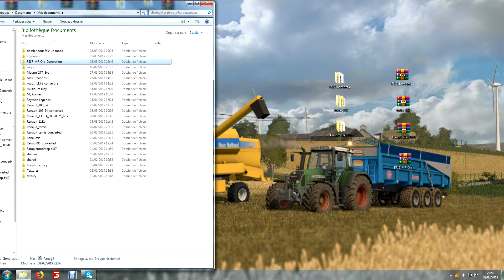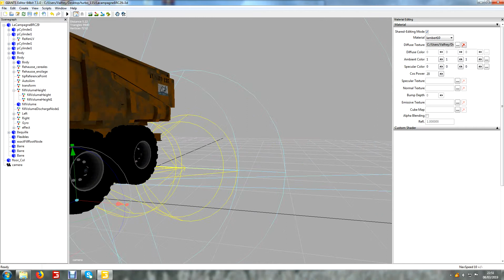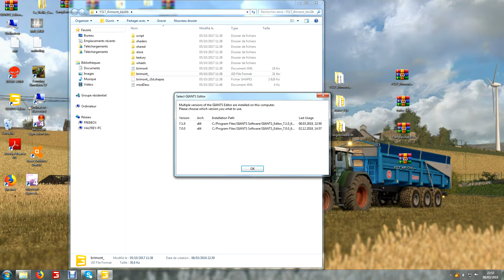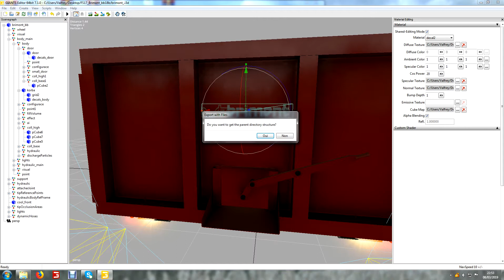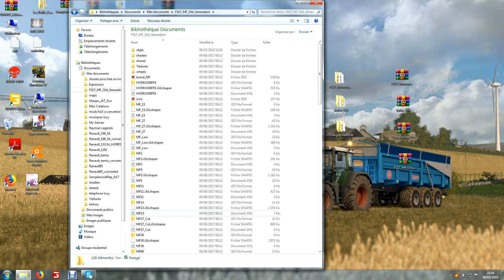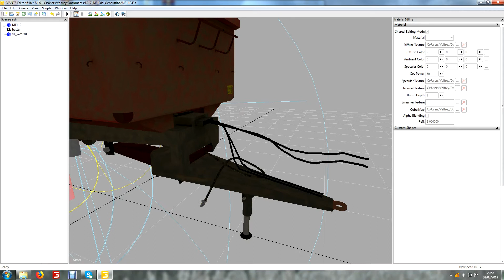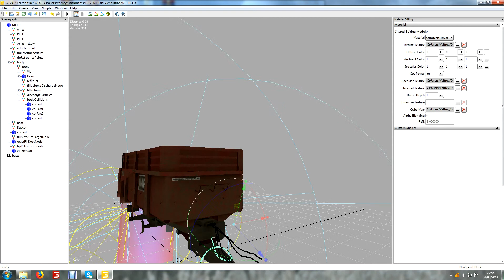Tuto comment mettre des objet 3D sur un mod fs17 (import-export)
salut a toi aujourd'hui on se retrouve pour un nouveau tuto si tu a des question pause les moi en commentaire salut !!!